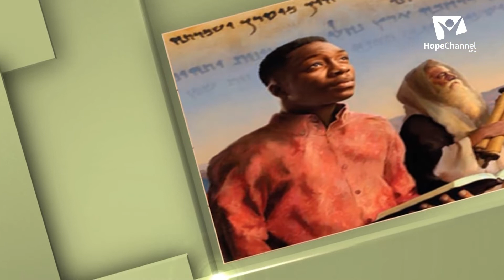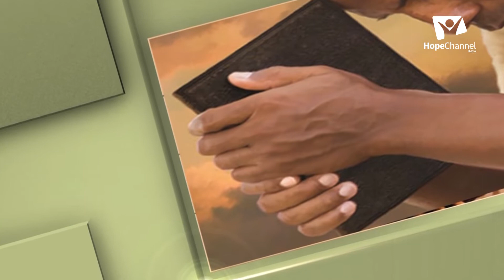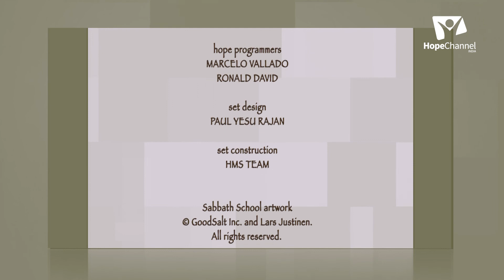09 Kannada Sabbath School 3rd Quarter 2022 | A Life of Praise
What is praise? How could praise be such a powerful spiritual weapon in difficult circumstances? How can praise transform us and the situation around us?

Series: In the Crucible with Christ

Host: Pr. Dennis Davidson
Guests: Pr. A. Rajadas, Pr. Muthu Mathew

Language: Kannada